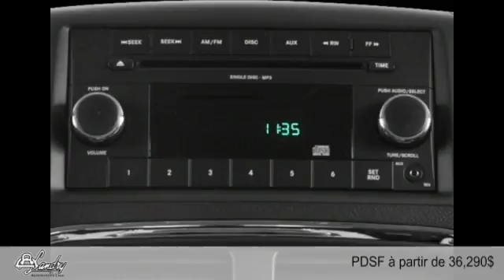Dodge Grand Caravan 2015 à Laval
Dodge Grand Caravan 2015  à Laval chez Landry Automobiles  [D2C-1217]